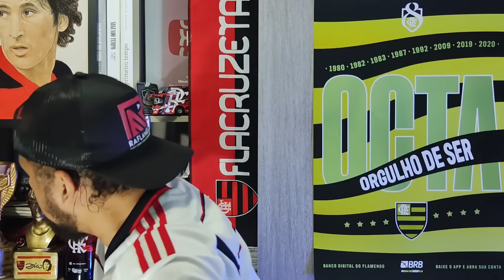REFORÇO: FLAMENGO BUSCA SCARPA! RIVER PLATE RESPONDE SOBRE LE DA CRUZ! A VERDADE SOBRE JEAN LUCAS E+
Vamos ajudar a Gabi a respirar! Siga no Instagram @gabriellaluiza_oficial e colabore!

Todos os dias um vídeo novo com notícias quentíssimas!

confira também meus podcasts: abre.bio/maurosantanna

Para parcerias e informações, manda um zap: 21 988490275

Flamengo procura meia Gustavo Scarpa do Nottingham Forest da Inglaterra e recebe resposta sobre volta ao Brasil.

dirigente do River Plate da Argentina responde sobre proposta rubro-negra pelo uruguaio De La Cruz: "nem tudo é dinheiro".

vice-presidente de futebol Marcos Braz abre o jogo sobre possibilidade de pernada no Santos em negociação pelo volante Jean Lucas.

Cruzeiro contrata atacante João Pedro do Valladoli da Espanha e cria do Ninho do Urubu.

Mengão
Mauro Santana
Maracanã
Flamengo
fla tv
mengo
fla tv ao vivo
hoje
flazoeiro tv
futebol
jogo aberto
gabi
jorge sampaoli
flatv+
copa do brasil
libertadores
brasileirão
Fla-Flu